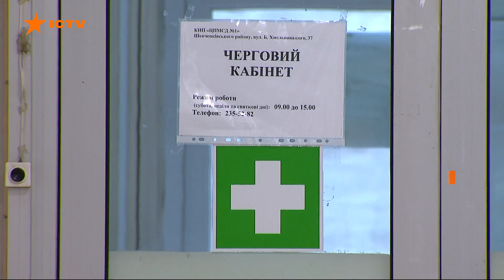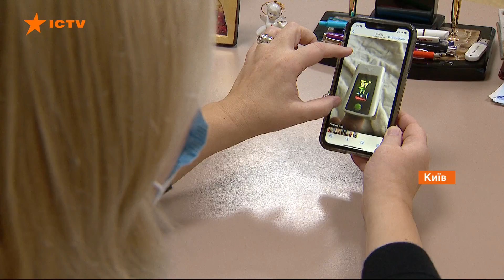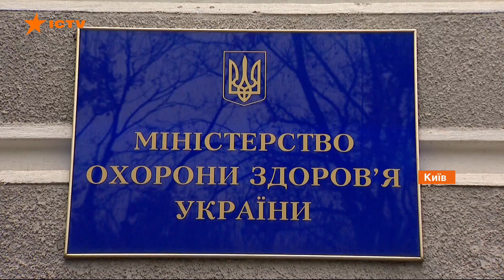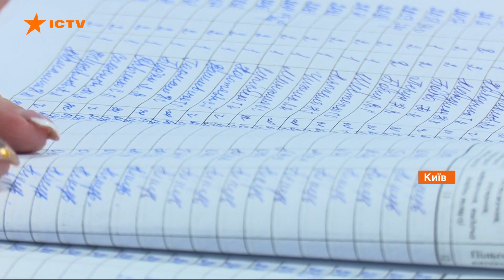Медиков критически не хватает. Украинцам рекомендуют лечиться по телефону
Лечиться по телефону можно и нужно. Когда медиков катастрофически не хватает, любой знакомый врач может проконсультировать вас, по крайней мере в начале болезни, направив ваши шаги и прописать самую первую терапию.

К вашим услугам Skype, Messenger, Viber и мобильний связь. Первый этап лечения очень важен, также главное не упустить тот момент, когда уже точно надо бить в набат.